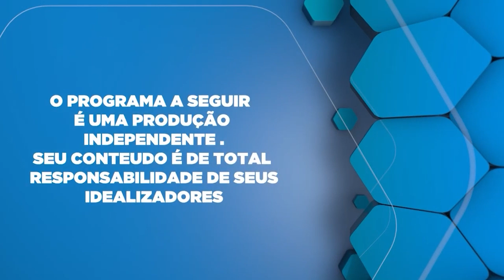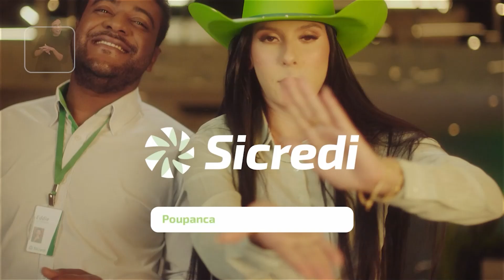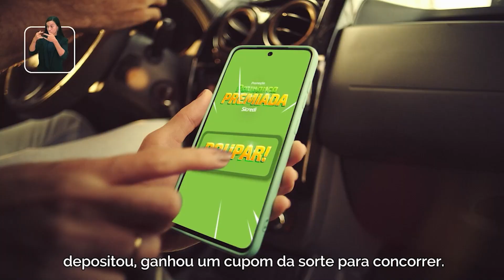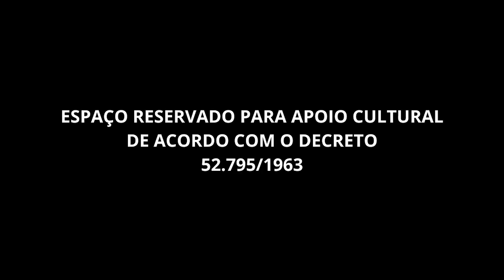Programa da Tamires 31/07/2024 - Adriana Galvão